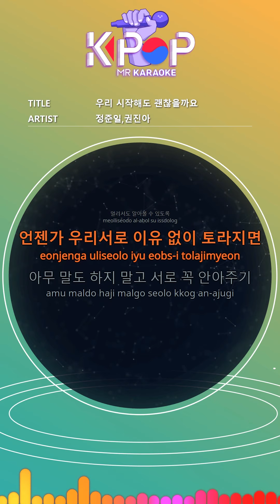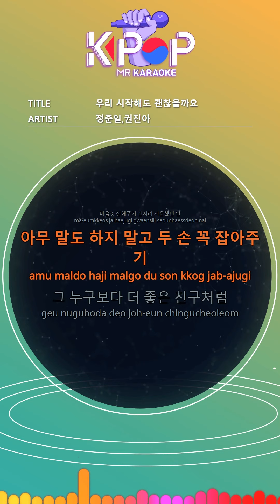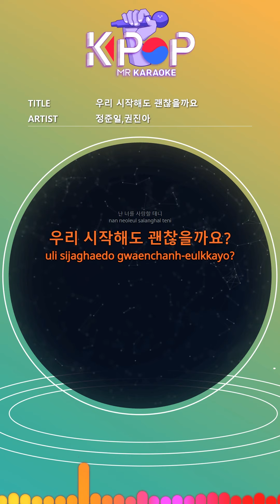[KPOP MR 노래방] 우리 시작해도 괜찮을까요 - 정준일,권진아 (With Melody Ver.)ㆍShould we start? - JOONIL JUNG, Kwon Jin Ah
[Eng-Sub]
I'm holding the most beautifully dressed horse
My heart is pounding on the way to meet you
I like the right temperature
It's hard to tell
Do you know that I always put off and put off?
How do you say hello?
Doesn't it seem pride
Why am I always like this?
I'm getting smaller, I'm from today
Will you accept the confession you prepared in courage?
Should we start today?
It's not like the first time
Even if we are pushed before us
I'm with you like this
Let each other shine on each other
So you can recognize it from afar
If one day we talk without reason
Don't say anything and hug each other
Don't hurt me with words you don't like
Like always
Be sure to say you like me
It was a bad day
Don't say anything and hold your hands
Like a better friend than anyone else
Sometimes stay by your side like a child
I hope you'll be on my side
Maybe not the first time
Even when hard days come before us
I always have you with tears
Like always
You came to me like a dream with warmth
Stay by my side like this
I will always protect you forever
I will love you
Can we start?

ⓒMusicen. MR